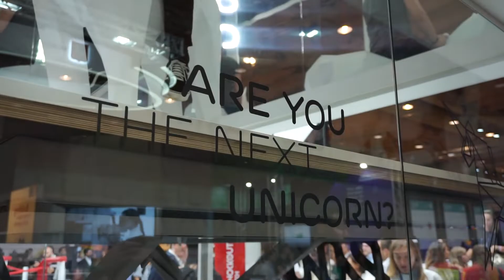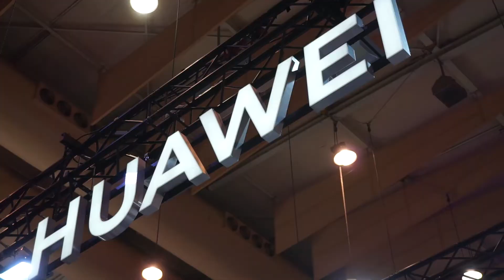Websummit 2019 I Was sind die Trendthemen?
Weltgrößte Technologiekonferenz startet bescheidener

Mit ca. 70.000 Teilnehmern ist der diesjährige Websummit noch immer die größte Technologiekonferenz der Welt. Der wichtigste Treffpunkt von Entwicklern, Startups und Investoren. Doch es sind weniger gekommen als noch vor einem Jahr.

Vielleicht auch, weil die Themen schon seit längerem gesetzt sind: Blockchain, Künstliche Intelligenz und Robotik, aber auch neue Mobilität, Klimaschutz und Datensicherheit. Gevestor ist vor Ort und sucht die bedeutendsten Trends.